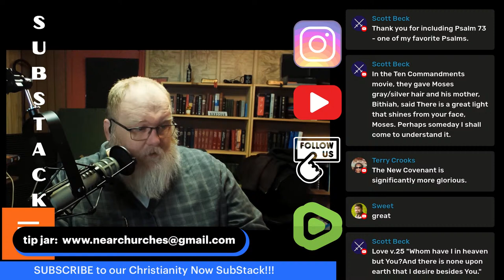Cogitations about Moses' shining face, 3 lessons s6e77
I love the implications of Moses' shining fave and the lessons we can learn from it. Today we'll look at three those lessons. I pray someting said will be edifying and informative.

for Bible questions and show topic suggestions send and email

Be sure to follow us on "X" formerly known as Twitter